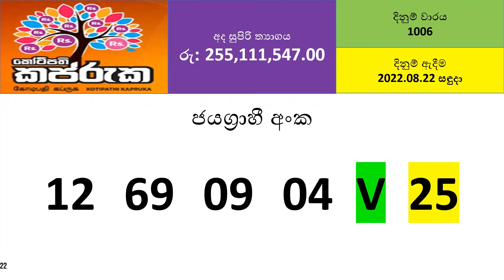Kapruka 1006 Results - 2022.08.22 Monday | DLB Lottery Results | Lotharai Dinum Anka